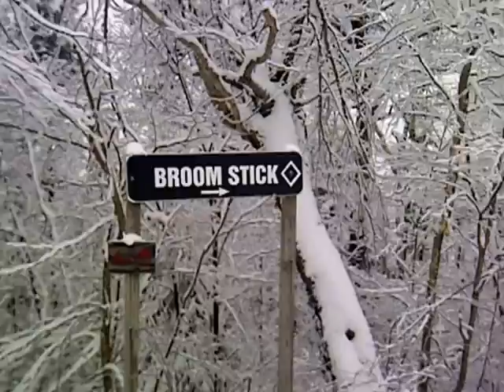Riding Broomstick 2.25.mov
A trip down the handle of Broomstick on a Magic Monday